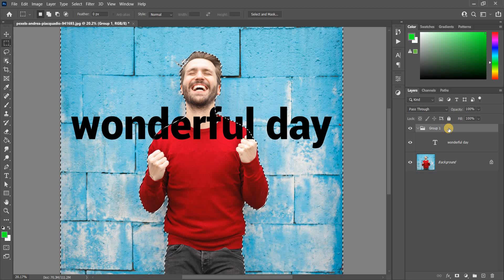Photoshop Tips | Text Behind Image in Photoshop in Hindi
In this tutorial you will learn how to type text behind image in Photoshop in Hindi/Urdu